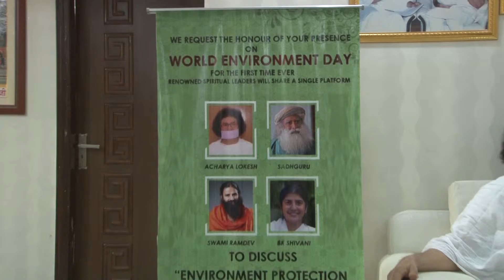Vivek Oberoi Actor I Acharya Lokesh Jain Muni I World Environment Day I